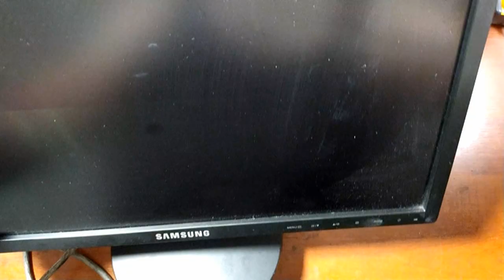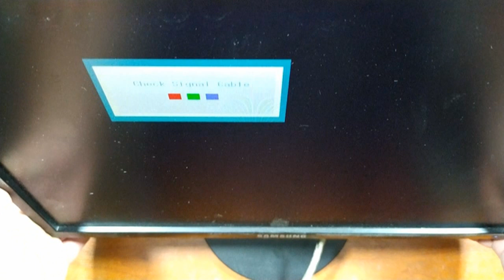Problem with backlight on monitor Samsung SyncMaster 943NW.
Проблема с подсветкой монитора Samsung SyncMaster 943NW.